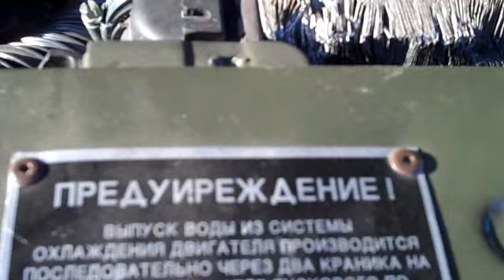Uaz Unimog Pinzgauer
Created on grudzień 16, 2011